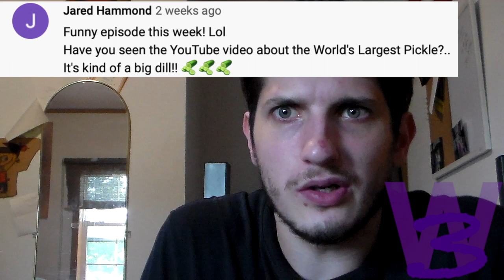dont sleep on these speedy toilet runs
Video description
  The first video I review is dont sleep on these speedy toilet runs. This guy sitting on the toilet with a weight scale and a toilet plunger to make the sound effects of race car. dont sleep on these speedy toilet runs.

                   Channel description
  My name is Leeman. I started this channel reviewing 3 Similar viral videos. Hints to why my Channel is called 3 Ways. Like 3 Ways to freakout, fail, or how not to do something. I recently started mixing it up and reviewing Similar or Random Viral videos.

If you'd like to ask a question for the question of the week. Just take a video of yourself asking a question and send it to me on Instagram.

3 Ways #43                                                   Video type
dont sleep on these speedy toilet runs    (Random)

Here are the links to the full videos discussed in this weeks episode.